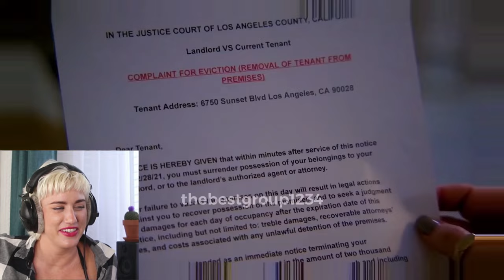REACTS TO YTP @thebestgroup1234 NATALIE EATS FLIES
Hey guys! ThatGirlMair's reacts to YTP @thebestgroup1234 "Natalie Likes Eating Flies" and I think my soul just left my body. Will I ever get it back?? Watch to find out!